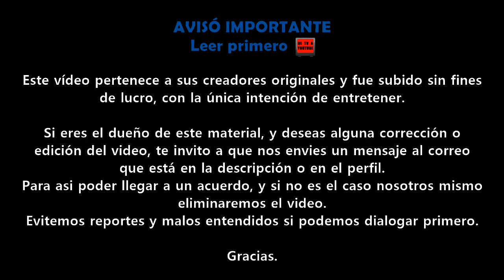enchufe tv | Promo Teleamazonas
Gracias.